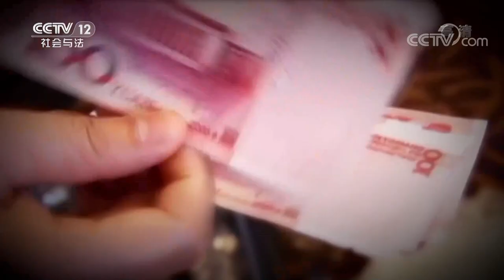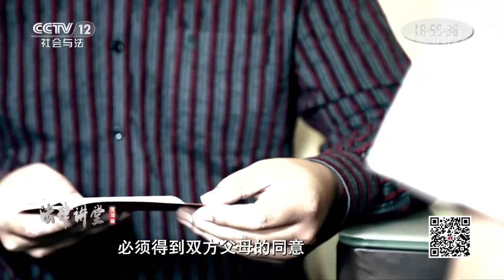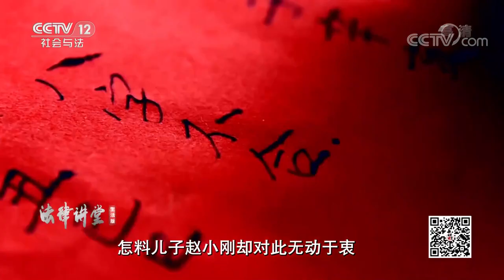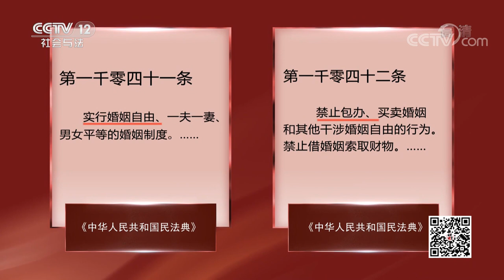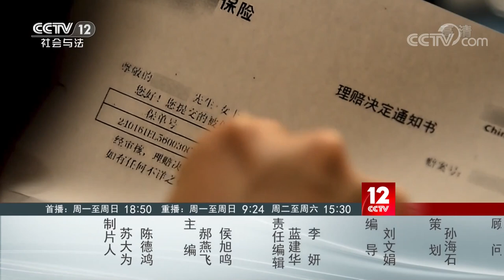《法律讲堂(生活版)》富豪太迷信！痴迷算命 儿子结婚三年 儿媳妇孩子都生了 还因为“八字”问题闹离婚！20210901 | CCTV社会与法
本期看点：一天中午，在南方某地的一家饭店门口，摆放着一幅巨大的婚礼海报，海报的下方写着永结同心、百年好合，这里将要举行一场婚礼。可奇怪的是，等亲朋好友陆续都进了宴会厅，新郎赵小刚和新娘林秋燕，却还站在大厅门口张望。